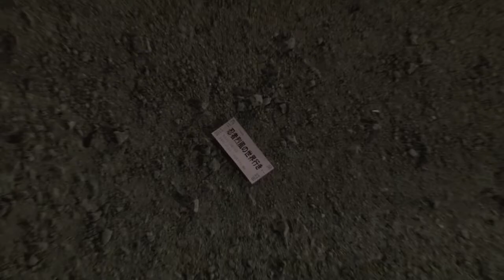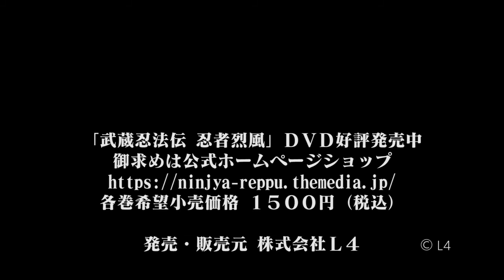【DVD】忍者烈風 パラレルワールド版～キミの近くのヒーロー【ご当地ヒーロー】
日本各地のご当地を護るヒーローたちが手にした謎の切符。
それは次元の違う世界を繋ぐ切符だった！！
謎の切符を使い、悪者たちはすべての次元を征服しようと動き出す！！
各地の悪の軍団たちを阻止すべくその世界を護るヒーローと忍者烈風が立ち向かう！！

各地のご当地ヒーロー、ローカルヒーローとの特別コラボ企画「忍者烈風パラレルワールド版～キミの近くのヒーロー」がDVDシリーズで発売中！！
忍者烈風をはじめ登場する各地のご当地ヒーロー、ローカルヒーローたちが出演するイベントまたは公式ネットショップにて続々と発売決定！！